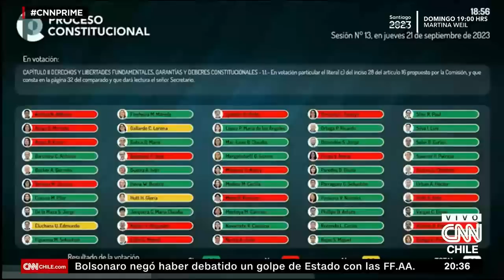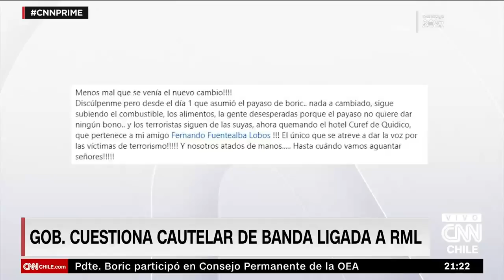Piñera acusa "golpe de Estado no tradicional" durante el estallido social | CNN Prime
En una nueva edición de CNN Prime, junto a Nicolás Paut revisamos las noticias más importantes de la jornada: Expresidente Piñera acusa "golpe de Estado no tradicional"; cuestionan arresto domiciliario para cinco detenidos por presunta vinculación con Resistencia Mapuche Lafkenche (RML); Hoy comenzó el juicio oral por el caso Valería Vivanco. En materia internacional, Ucrania bombardea cuartel ruso en el Mar Negro.